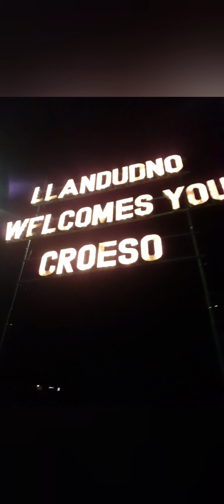CAMP DONE roll on Saturday GORD KILLER WATTS VBEN ONEBOMB HATCHET2 BAD2THEBONE GOOD2THESWAN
ADHDawareness kids in the care system
Bare Knuckle Boxing